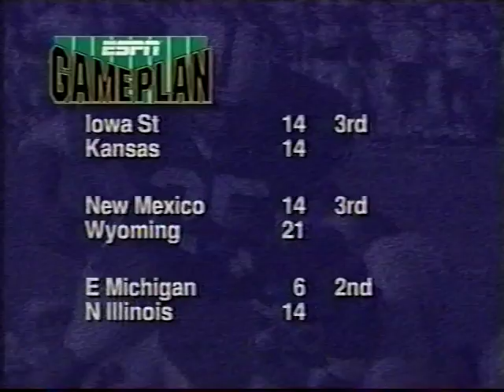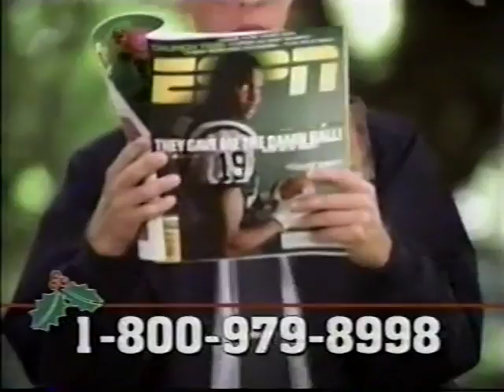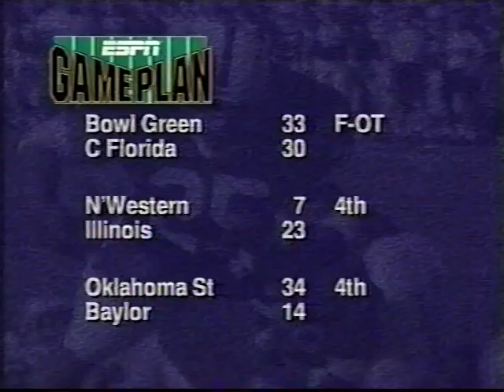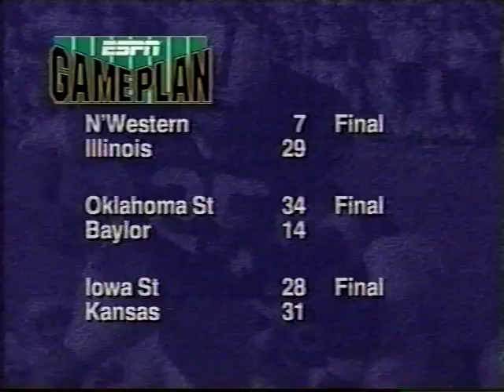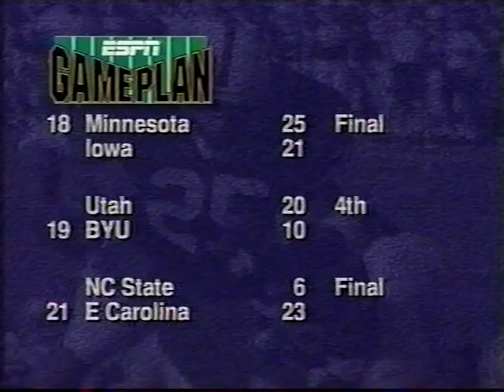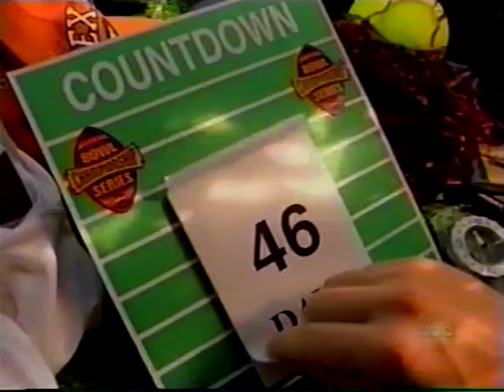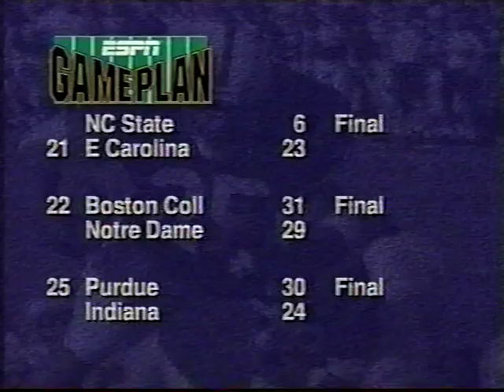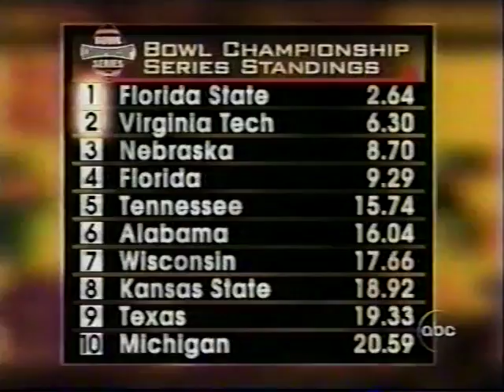1999 UCLA vs USC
Nov 20, 1999. USC defeats  UCLA 17-7. This broadcast is from ABC.